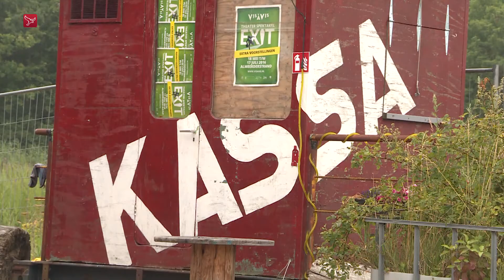Prijs voor toekomstige voorstelling Vis à Vis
Theatergezelschap Vis à Vis uit Almere heeft de Epidaurusprijs 2020 gekregen voor het toekomstige theaterstuk WILD. Daarbij zit het publiek op anderhalve meter afstand van elkaar op twee grote tribunes. De Epidaurusprijs is voor innovatief openluchttheater en is bedoeld om nieuwe initiatieven te stimuleren. De prijs werd uitgereikt tijdens de jaarvergadering van de Vereniging Nederlandse Openluchttheaters.